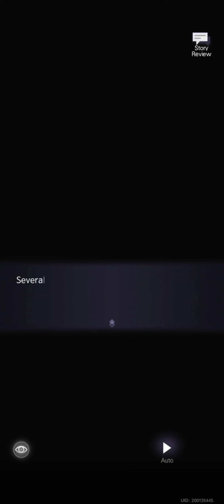"Aquatic Amusement" Event Playthrough!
Tears of Themis "Aquatic Amusement" Event!

Event Period: August 27 to September 3, 2024

"Enjoy a holiday in the countryside and revisit the leisurely days of summer."

Head to the mountains with Luke to assist in a water quality survey by recording the status of aquatic life.

During the event, complete daily tasks in the Attraction Guide to get Glass Bottles, which can be used to exchange for water weeds.

Exchange for water weeds which can be combined with mountain pebbles. Different combinations will attract different aquatic organisms in the water. When a new aquatic organism appears, Attorneys can enter Photo Mode to aim the lens and adjust the focal length. After photographing the organism, it will be recorded in the Observation Archive.

Recording a designated number of aquatic organisms in the Observation Archive will unlock event special stories. Complete the "Collect 20 Archives during the Aquatic Amusement event" task to obtain the event-limited Shellfish Soldiers Badge.